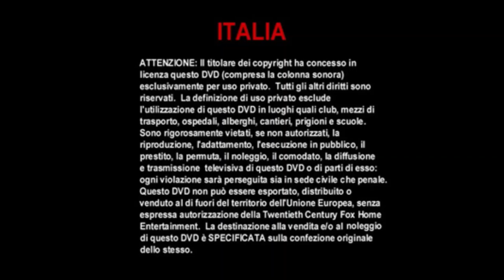DVD UK (2004)